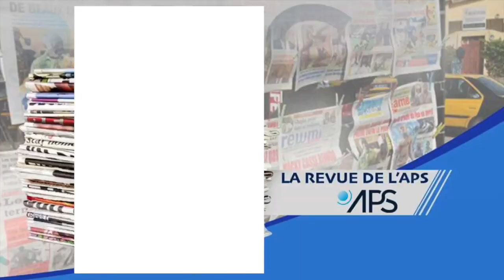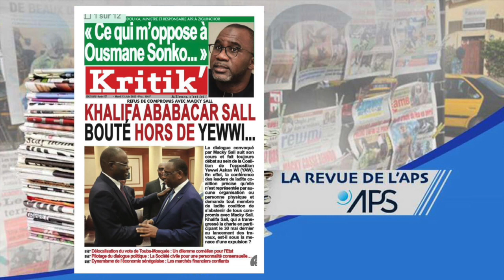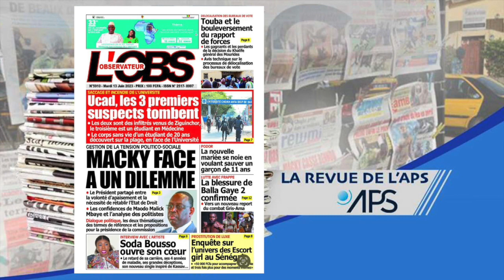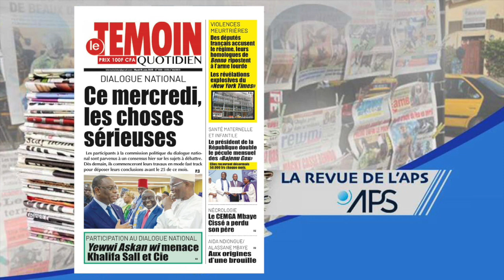La revue Digitale du Mardi 13 Juin 2023